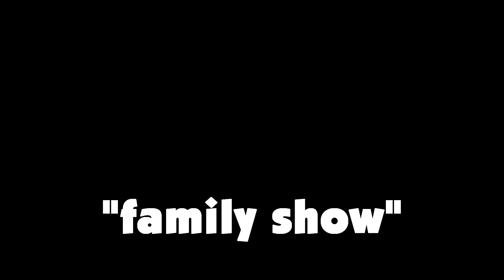CS:GO - Stupid & Funny Moments #11 - NOSCOPE!!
➤ Stalk me!

● MONSTA - HOLDING ON [SKRILLEX REMIX] [DUBSTEP 2013] ft. NERO
● Sad Violin - MLG Sound Effects (HD)
● The DERP song